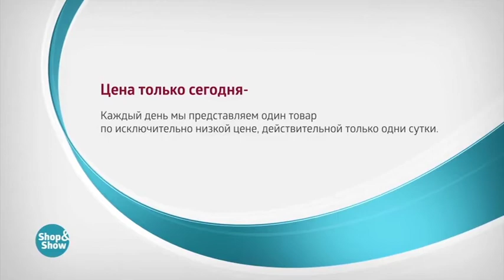Комплект Волшебный Караван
Обзор на товар Комплект Волшебный